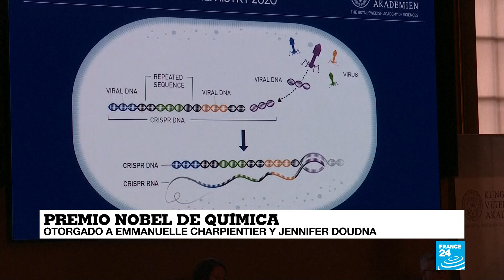Noticias del 2020/10/07 14h00